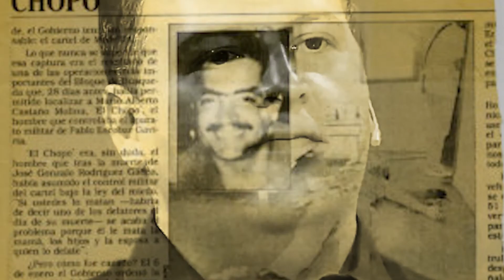8 MENTIRAS de Netflix sobre Pablo Escobar